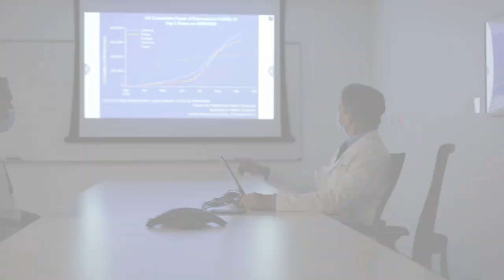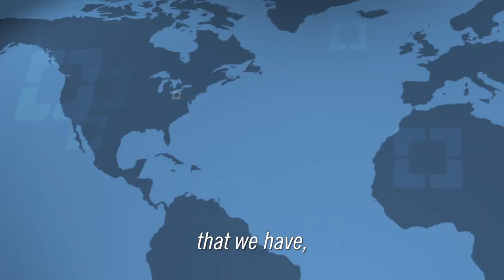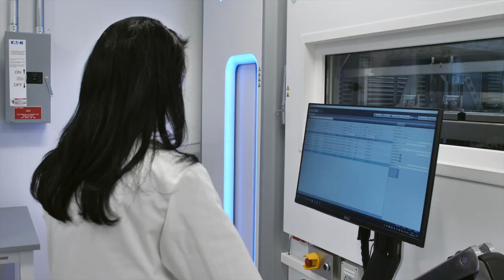Cleveland Clinic, IBM Partner to Accelerate Discovery in Healthcare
To read more about Cleveland Clinic and IBM’s collaboration, please

Cleveland Clinic and IBM are partnering to establish the Discovery Accelerator, a joint Cleveland Clinic – IBM center with the mission of fundamentally advancing the pace of discovery in healthcare and life sciences.